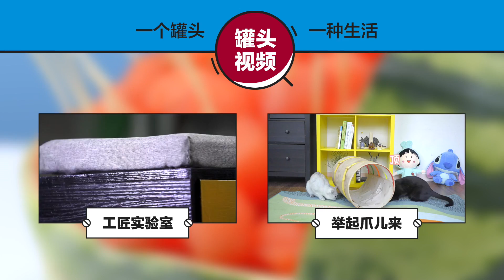【夹脑计划】91）四种夏日脑洞切瓜法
夹脑计划 只想做个优雅的吃瓜群众实在太难？每次都吃的汁水横流满脸满手，夹脑今天教你4招西瓜新切法！优雅吃西瓜汁水不会洒！